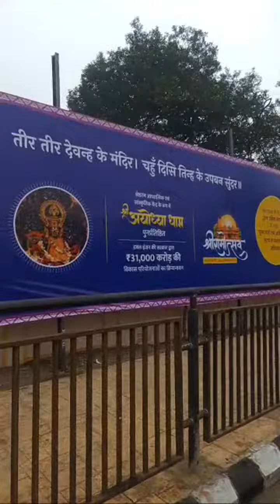Highlight 2:55 - 7:55 from Ayodhya Live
MY CAMERA AND TRAVELING TOOLS

👉 My Primary Camera And Gears

👉 My PowerBank
MI20000 Mah power bank

👉 My Travel BackPack
Cosmus Atomic Dx 3

👉 My Mic
Boy M1 Mic

👉 My Laptop

Acer Aspire 3 A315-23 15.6 inches Laptop (AMD Ryzen 5-3500U/8GB/512GB SSD/Windows